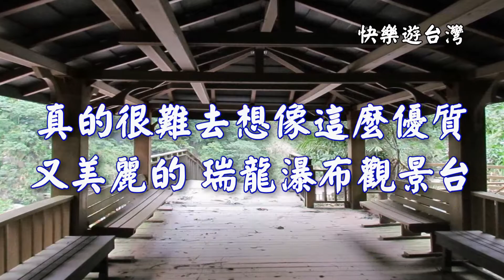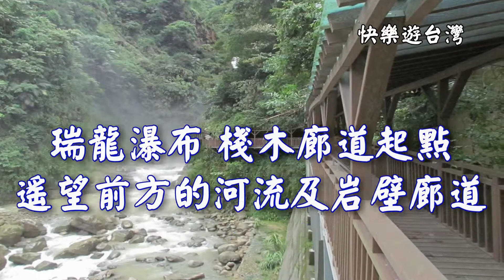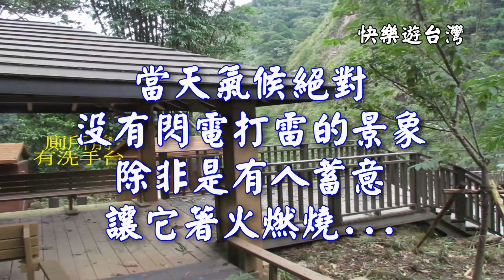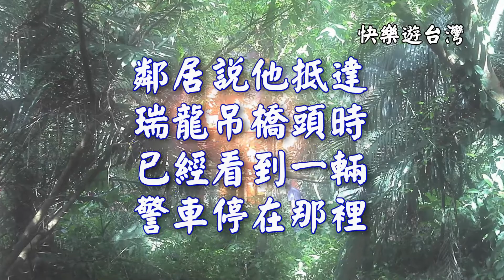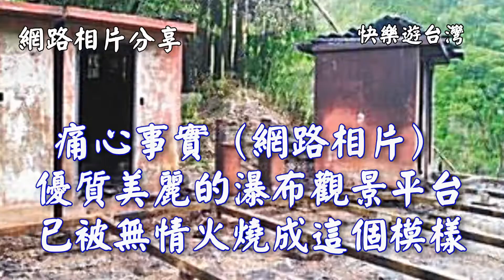【快樂遊台灣】瑞龍瀑布火警事件~很痛心 這是歷史上無法解開的謎題- 是誰在搞破壞呢?為什麼有關單位還不敢公布答案呢?